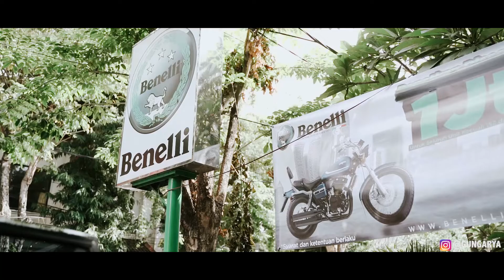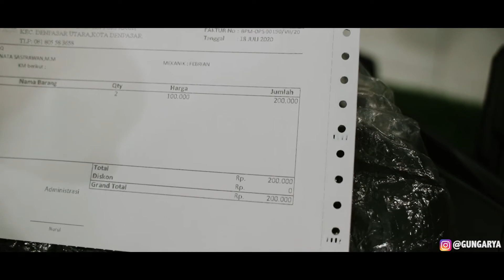BIAYA SERVICE BENELLI PATAGONIAN EAGLE 250CC (GANTI OLI & BUSI)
Halo OK people di video kali ini yang berjudul BIAYA SERVICE BENELLI PATAGONIAN EAGLE 250CC (GANTI OLI & BUSI) saya akan membahas berapa sih biaya service eagle 250cc ini di bengkel resminya Benelli yang berada di Jln Veteran Denpasar.

Selain tampang motornya keren biaya servicenya ternyata segini guys..!!!
langsung aja nonton video BIAYA SERVICE BENELLI PATAGONIAN EAGLE 250CC (GANTI OLI & BUSI) biar lebih jelas ya..